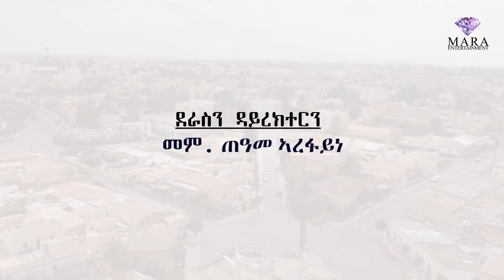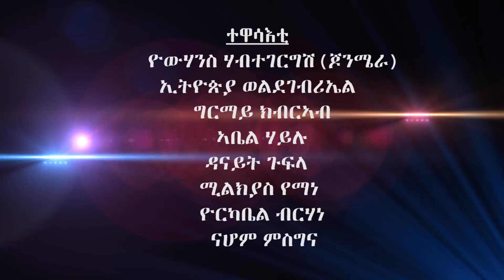MARA E. - ሰብ ኢሎሞ - ኣዲኣ ገዲፋ , Seb Elomo Part 6. By Memhr Teame Arefaine Eritrean Comedy 2020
Mara Entertainment is an Eritrean Entertainment Channel is a new video platform for movies, comedy's, music, drama, interview, education and history from Eritrea.